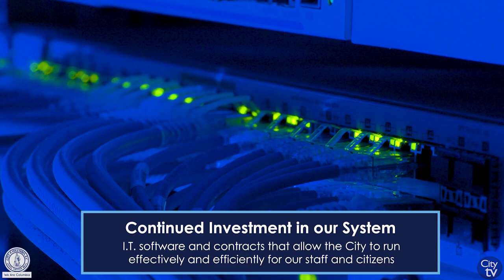City Council Highlights | April 4, 2023